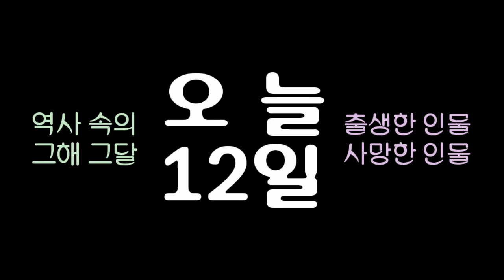역사 속의 오늘, 1925 중국 건국의 아버지 '쑨원' 사망